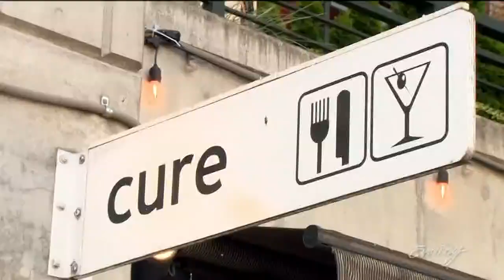How to eat charcuterie (and feel super fancy) - Edible Education - KING 5 Evening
Charcuterie is having quite the resurgence, thanks to its Instagram-ability. But this delightful dish is more than just a pretty face.